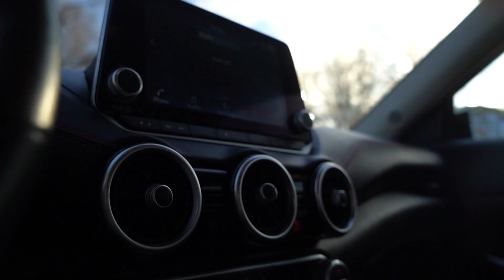2021 Nissan Sentra SR PREMIUM SEDAN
AUTOCHECK ONE OWNER VEHICLE WITH VEHICLE BUYBACK GUARANTEE, STILL UNDER BALANCE OF FACTORY WARRANTY (3/36 COMPREHENSIVE, 5/60 POWER TRAIN).

Exterior Color: Super Black
Interior Color:   SPORT
Odometer: 7413
Body/Seating:  SEDAN/5 seats
Fuel Economy:  28/37 MPG City/Hwy

Transmission: CVT with Xtronic
Drivetrain: Front-Wheel Drive
Engine: 2.0L DOHC
VIN: 3N1AB8DV8MY327439
Stock Number: PN5692-12

Certified!

Highlighted Features